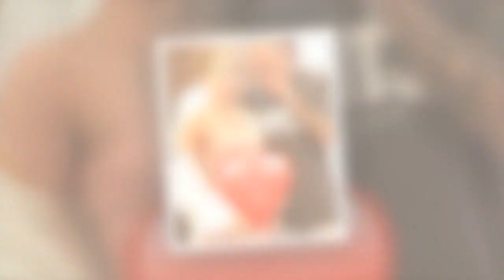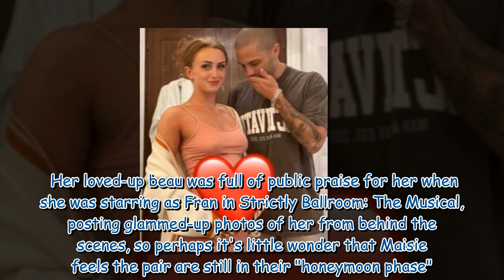Maisie Smith and Max George slammed for 'disgusting' pregnancy post